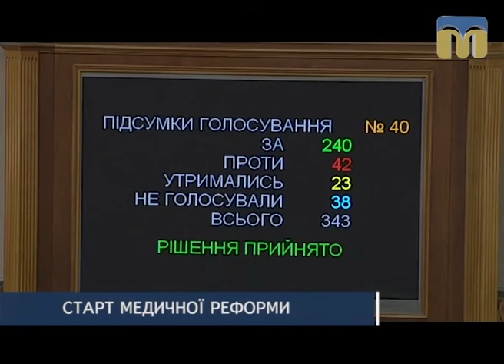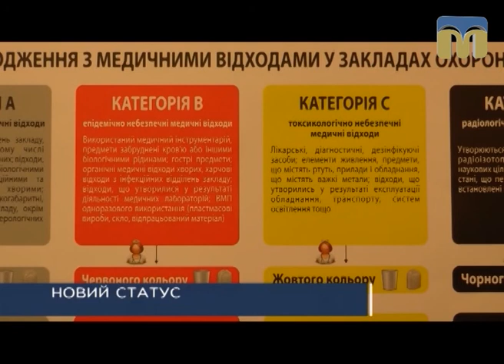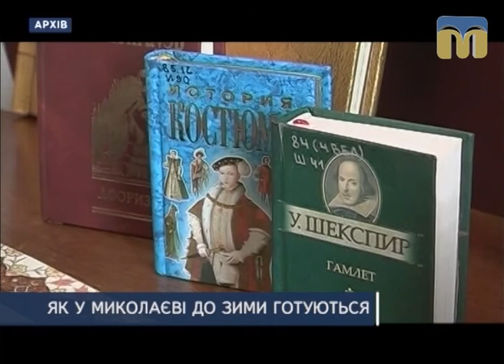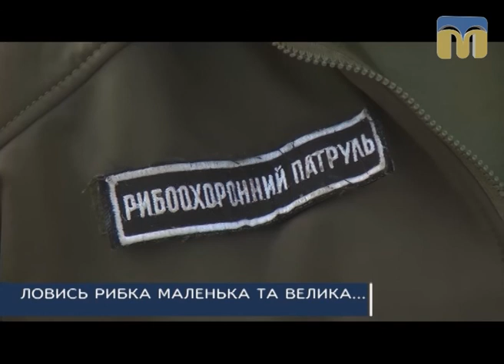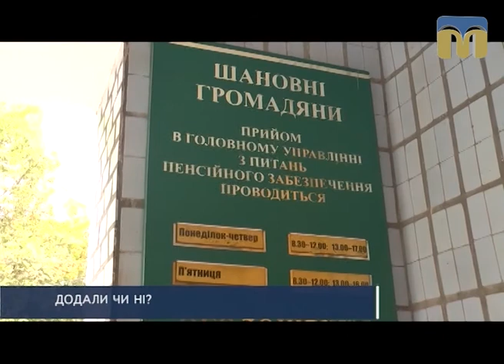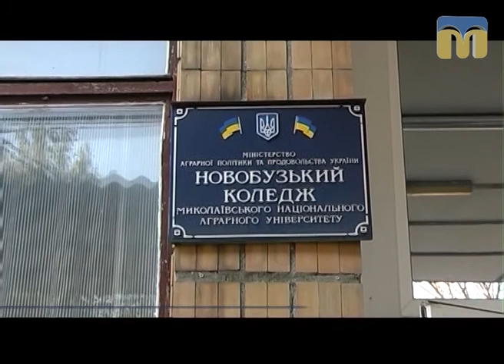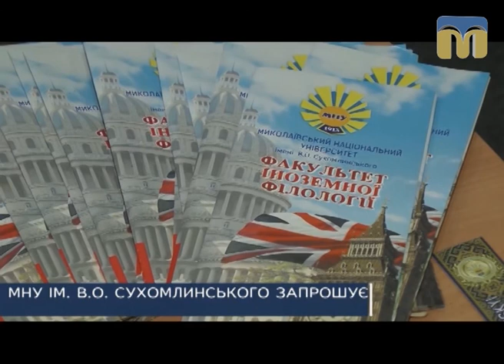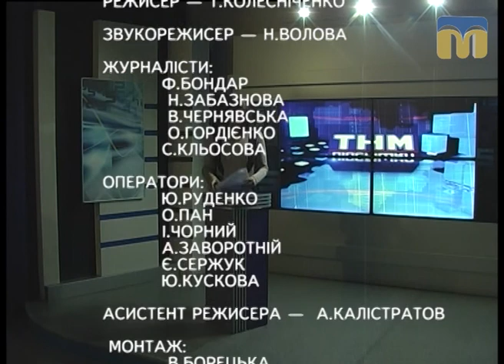ТНМ — підсумки (22.10.2017)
- Верховна Рада України ухвалила закон «Про державні фінансові гарантії надання медичних послуг та лікарських засобів»;
- Миколаївська міська лікарня № 3 підтвердила статус “Чиста лікарня, безпечна для пацієнта”;
- призовників строкової служби  урочисто провели до лав ЗС України;
- опалювальний сезон у Миколаєві;
- зариблення Південного Бугу;
- гість студії: Олексій Торубара, заступник начальника відділу іхтіології та регулювання рибальства;
- пенсійна реформа;
- доля Новобузької опорної школи;
- День відкритих дверей у Миколаївському національному університеті імені Василя Сухомлинського;
- гостя студії: Олена Білюк, в. о. відповідального секретаря приймальної комісії МНУ ім. В. Сухомлинського;
- спортивні ігри для ветеранів Збройних сил України;
- іпотерапія в Миколаєві;
- Бабине літо повернулося в Україну.